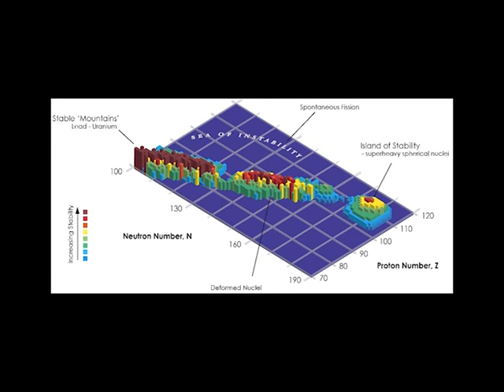Oganesón 118 BEAT